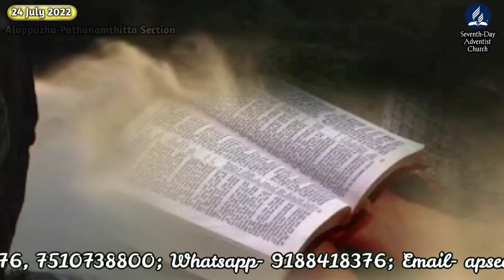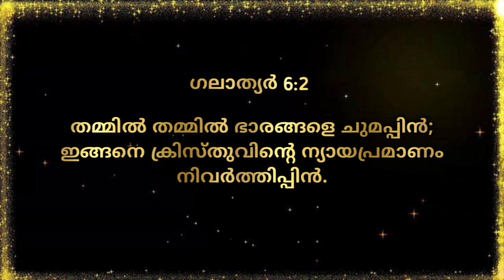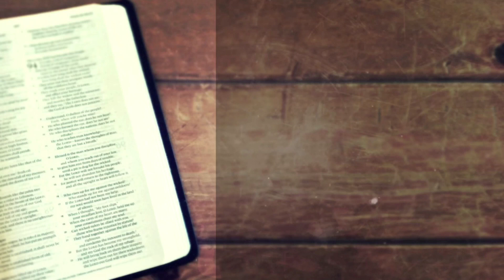Morning Manna/"When the Cross is Missing"/Pr. James Thomas/24th July 2022